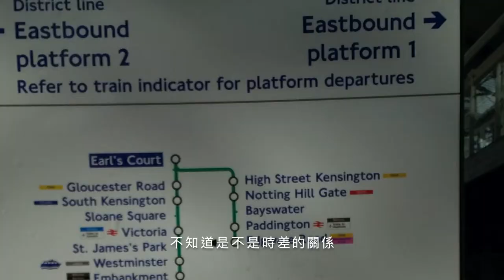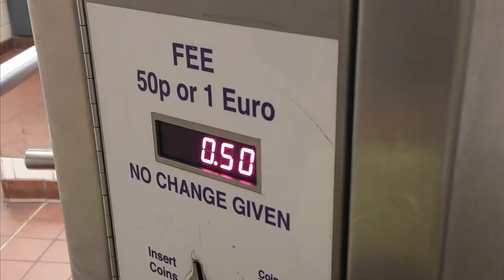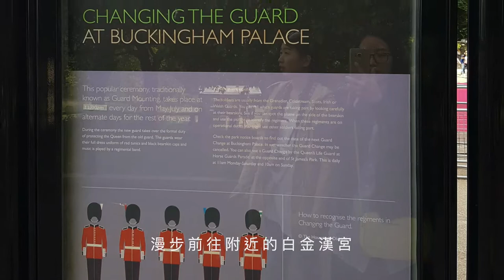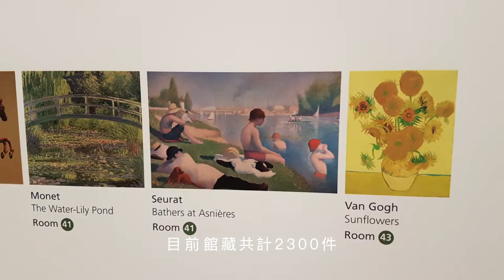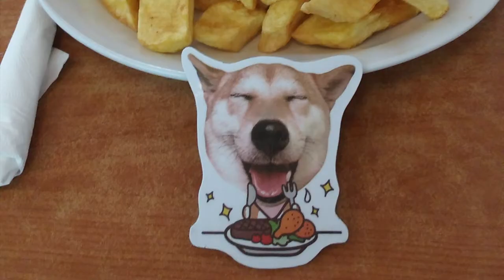一起從心💖去旅行✈️｜2017/05/28 Day4｜第一次遊歐洲就去英國倫敦,遇見超熱情的松鼠～白金漢宮沒看到衛兵交接＆原來歐洲有扶門文化｜芒果姐姐的小小旅行EP34｜芒果這一家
第一次踏上歐洲土地
哇～一切都是那麼新鮮有趣
讓我們愛上歐洲
就要從這趟旅程說起

在歐洲旅行,
時差總是悄悄地出現,
今天一早原定參加西敏寺的聖餐禮,
是可以免費進入禮拜的機會,
可惜睡過頭,
無緣一睹西敏寺內部的風采,
帶著小失落的心,
來到聖詹姆斯公園,
隨意坐在公園的木製椅子上,
正當我們拿出早餐準備享用時,
熱情的松鼠跑過來討食,
一步步朝我們逼近,
越靠越近,
越靠越近.
當松鼠跳上椅子上,
天阿～
這裡的松鼠怎麼那麼不怕生,
結束一場驚喜的早餐饗宴後,
漫步到白金漢宮,
沿路周圍佈滿柵欄,
仔細一看,
原來今天有路跑活動,
不知道是不是這個原因,
今天的衛兵交接沒有出現！
接著來到國家美術館參觀,
一進去有點嚇到,
裡頭沒有開冷氣,
室內有點悶熱,
好像只有幾間展廳有冷氣,
強烈建議如果是夏天來,
不要選中午參觀,
感覺悶熱到無法好好欣賞藝術作品,
只好提早結束這裡的行程,
不過也在這兒發現,
歐洲的扶門文化,
令人印象深刻,
繼續前往柯芬園市集逛逛囉。